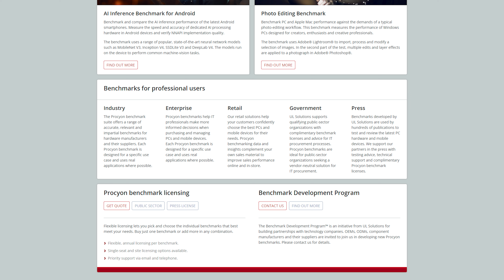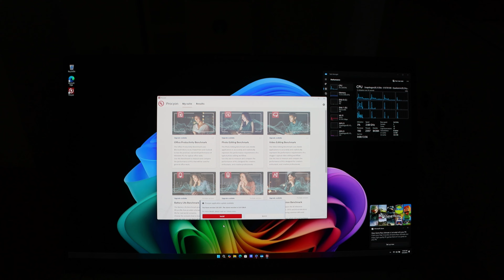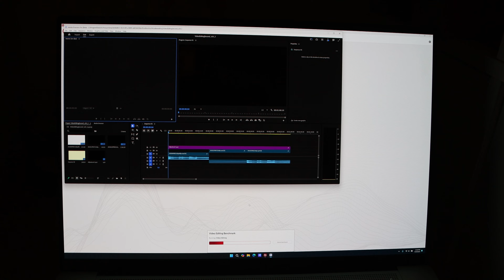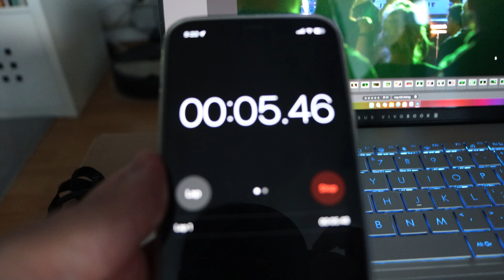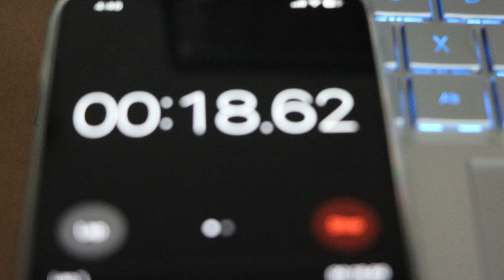Ce procesor sa alegi pentru urmatorul tau laptop - Snapdragon X vs Apple M1 vs AMD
Test comparativ intre 3 laptopuri cu procesoare cat se poate de diferite. Snapdragon X vs Apple M1 vs AMD x86
Am supus la test cele trei laptopuri sa aflam daca a venit momentul ca pentru urmatorul laptop a venit momentul sa renuntam la procesoarele clasice si sa trecem pe noile procesoare pe arhitectura ARM.
Este oare un asa-zis procesor de telefon gata sa preia toate sarcinile vechilor x86? Raspunsul, pe scurt, este ca: "Depinde!" dar daca te intrebi ce procesor dintre Snapdragon X vs Apple M1 vs AMD x86 sa alegi, avem un raspuns detaliat in clip.

Cooler: Cooler be quiet! Pure Loop 360mm